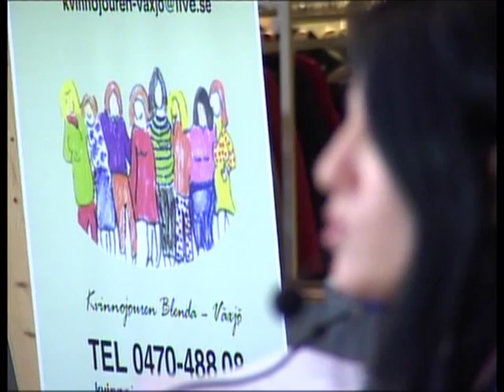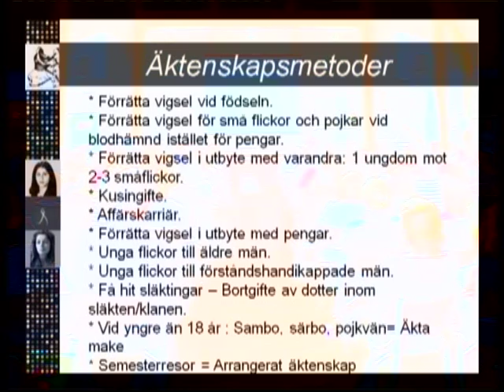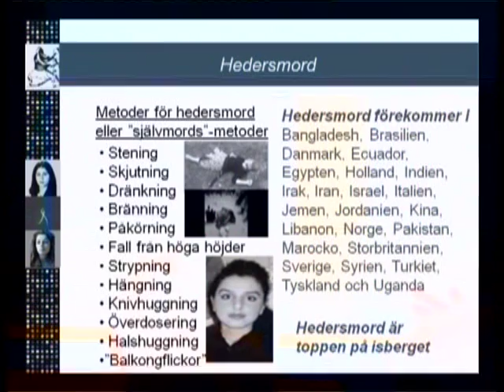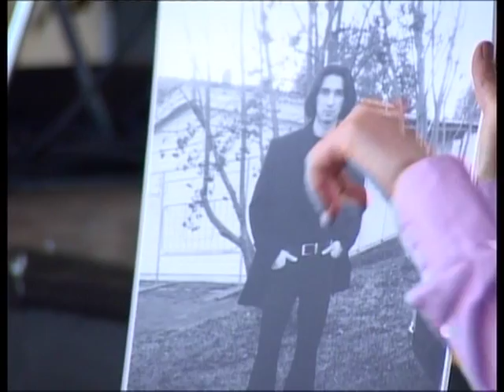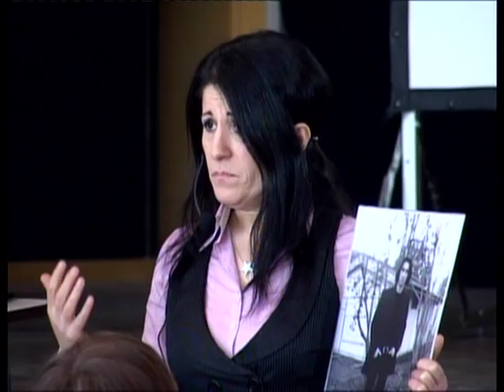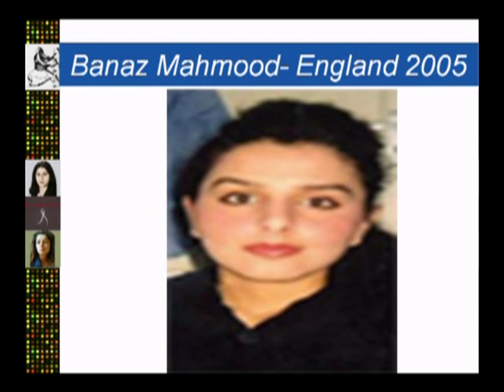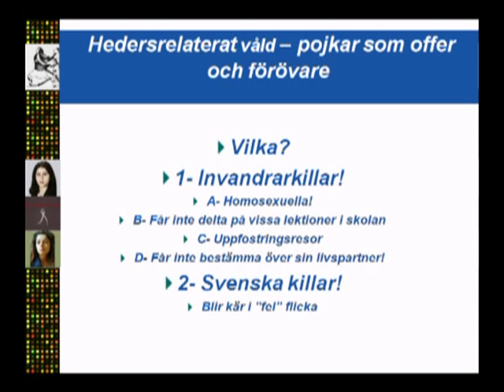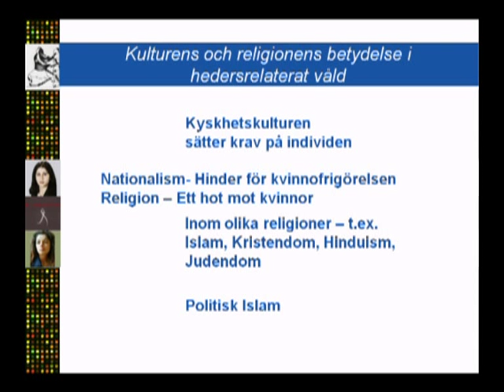ÖKV Play - En fråga om heder - hedersrelatarat våld: Sara Mohammad, del 2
SARA MOHAMMAD föreläser om hedersrelaterat liv, våld och mord. Sara Mohammad, ordförande och utbildningsledare för projektet GAPF (Glöm aldrig Pela och Fadime), utbildar mot hedersvåld i samarbete med ungdomsstyrelsen.